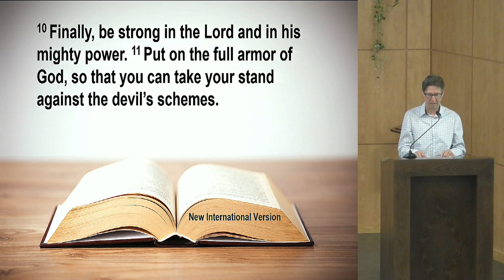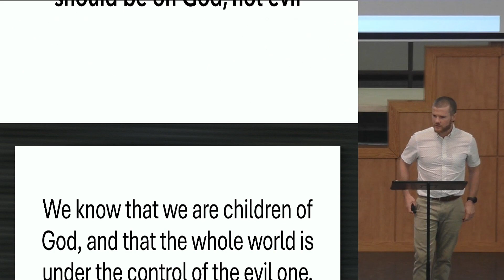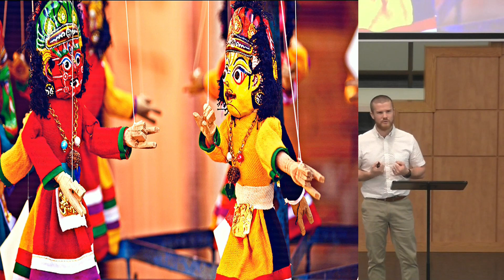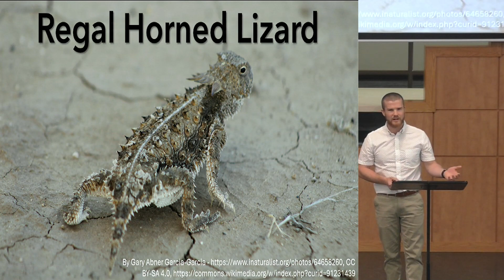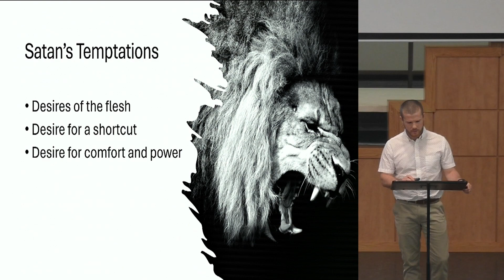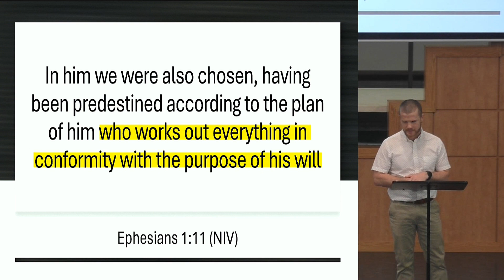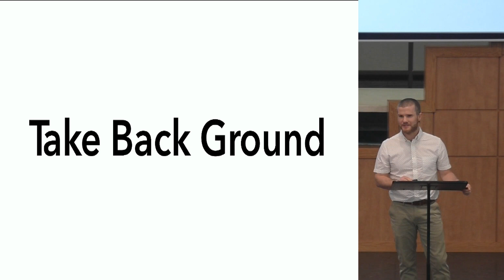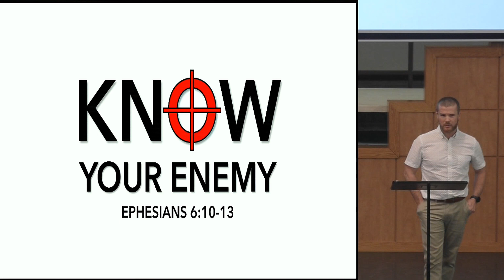June 02, 2024: Know Your Enemy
Speaker: Myles MacMillan